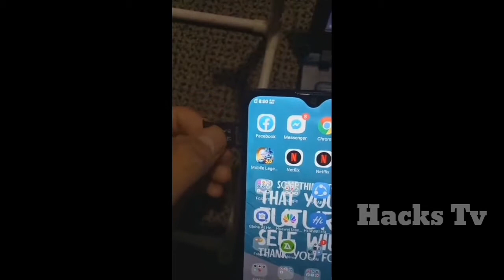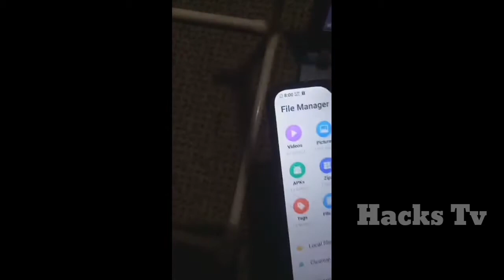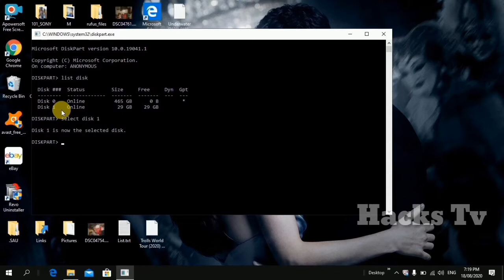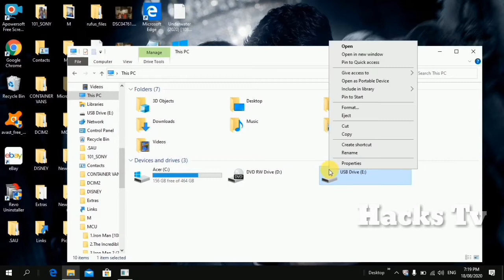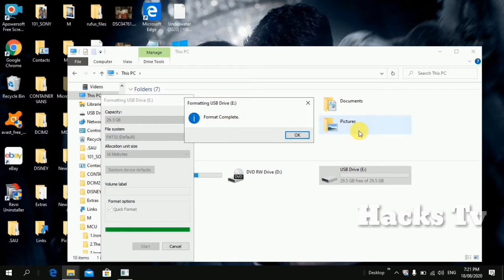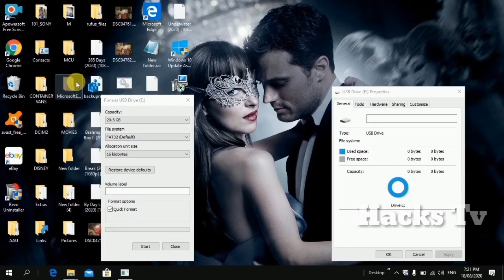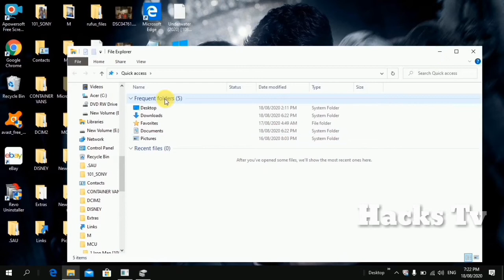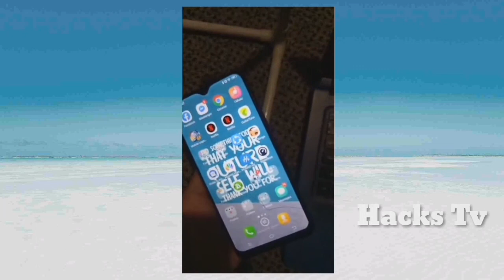How to fix corrupted and unavailable sd card or usb (Anoniemooz)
Hey guys, its Hackstology back again with another video 😊💛and for todays video, ishashare ko sa inyo kung paano natin maayos ang sira or corrupted sd card or usb😊

Road trip-slynk by Youtube library